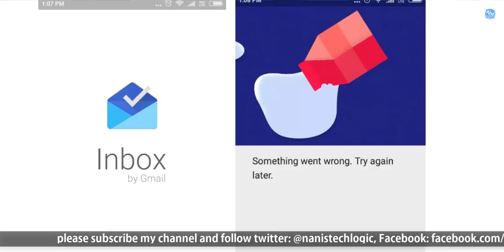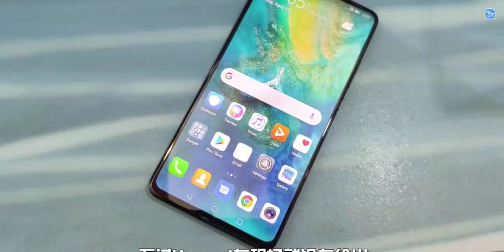TechNews Episode 352: Reliance JioGigaFiber to launch, Realme 3 Pro will support 64MP Camera